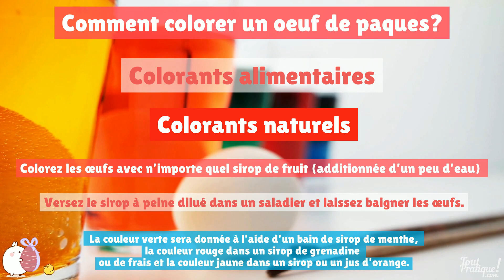Comment colorer et décorer un oeuf de paques?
Comment décorer des œufs de Pâques ? Cacher des œufs colorés, décorés et remplis de chocolat dans le jardin ou dans la maison fait partie de la fête. Mais comment colorer ces œufs sans intoxiquer les enfants ? Des astuces pour colorer, décorer et remplir de chocolat les oeufs de Pâques.

Colorer et décorer les œufs de Pâques
Le plus souvent on utilise des colorants alimentaires pour colorer les œufs mais on peut tout aussi bien utiliser des jus de fruits et des sirops pour colorer les œufs de Pâques.

Lavez les œufs avant de les colorer
Lavez les œufs sous l’eau un à un, puis videz-les.

Comment vider un œuf
Prenez un œuf bien dans la main, puis percez un trou à chaque extrémité de l’œuf, à l'aide d’une punaise ou d’une aiguille.
Agrandissez légèrement et surtout délicatement l’un des trous.
Insérez ensuite une paille dans ce trou. Penchez au dessus de l’évier et soufflez de toutes vos forces pour vider le contenu de l’œuf.
Si vous désirez utiliser les œufs pour préparer une omelette, une quiche, un gâteau ou des œufs brouillés placez un saladier réservé à cet effet dans l’évier.
Rincez l’intérieur de la coquille d'oeuf sous le robinet.
Si jamais des petites peaux obstruaient les trous, enlevez-les à la pince à épiler.
Laissez les œufs sécher.

Comment colorer un œuf de Pâques de pâques avec des colorants naturels
---ATTENTION---
 Les coquilles des œufs sont poreuses n’utilisez que des colorants à usage alimentaire, des jus de fruit, ou des sirops.---FIN---

Couleur verte
Donnez aux œufs une couleur verte à l’aide d’un bain de sirop de menthe

Couleur rouge
Baignez les œufs dans un sirop de grenadine ou de jus de grenade frais

Couleur jaune
Trempez les œufs dans un sirop ou un jus d’orange.

Couleur noire
La sauce soja, le jus de réglisse peuvent noircir les œufs
Toutes sortes de jus et de sirops existent.

Colorez les œufs avec n’importe quel sirop de fruit (additionnée d’un peu d’eau) ou des jus de fruit achetés dans le commerce.
Versez le sirop à peine dilué dans un saladier et laissez baigner les œufs dedans.

Colorants alimentaires
Mélangez dans un bol le contenu d’une demi-tasse d’eau à 1 cuillère de vinaigre.
Ajoutez le colorant alimentaire, goutte à goutte, de façon à obtenir l'intensité de la couleur désirée.

Colorer des œufs, c'est facile
- Méthode n°1
Plongez l’œuf dans le bol afin qu’il soit complètement couvert.
La solution colorante est prévue pour un œuf, multipliez les quantités en fonctions du nombre d’œufs désirés et remplacez le  bol par un saladier.
Laissez les œufs se colorer en les remuant de temps en temps délicatement à l’aide d’une cuillère à soupe.
Retirez les œufs en vous servant de la cuillère.
Reposez les œufs sur une grille (posée elle-même sur des feuilles d’essuie-tout).

- Méthode n°2
Passez un fil de fer mince dans les trous d’un œuf vidé aux deux extrémités.
Tenez l'œuf par le fil et trempez-le dans un saladier rempli de colorant ou de sirop puis retirez-le  pour l’accrocher à un fil solide préparé à cet effet. Laissez sécher.
Les œufs bien secs, vous pourrez les décorer et les remplir de chocolat à l'aide d'une douille pour pâtisserie ou encore un sac plastique troué dans un coin.

Comment décorer un œuf de Pâques
A l’aide d’un pinceau décorez les œufs avec du sucre que vous aurez teinté avec le sirop.
N'utilisez pas trop de sirop ! Une goutte suffit !

Comment faire un œuf de Pâques en chocolat
Remplir un œuf de chocolat
Préparez le chocolat en faisant fondre au bain-marie ou au micro ondes un mélange composé d’une tablette de chocolat, 200 g de beurre, 6 jaunes d’œuf, 1 petit pot de crème fraîche et 100 g de sucre en poudre.
Remplissez la coquille d’œuf à l’aide d’une poche à douille.
Placez au réfrigérateur afin que le chocolat durcisse.
Rebouchez avec le pinceau les deux trous, avec le sucre teinté de sirop.